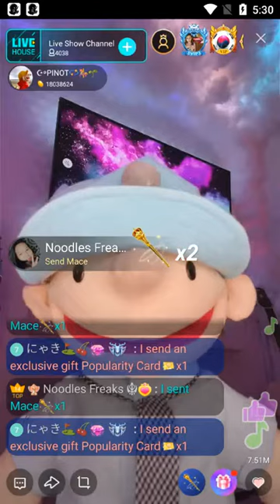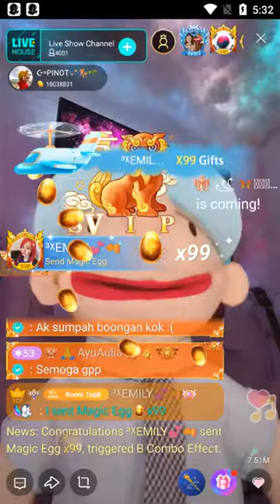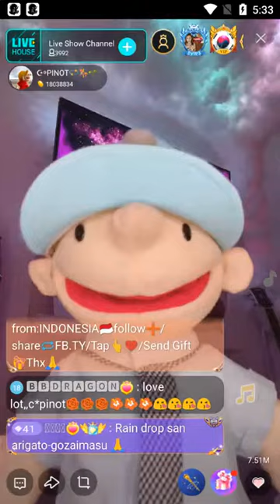BIGO LIVE Indonesia - creative live singing show by a lovely doll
Hope you like this BIGOLIVE cute live streaming show